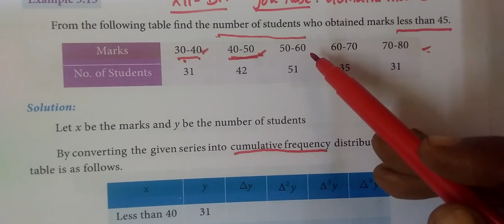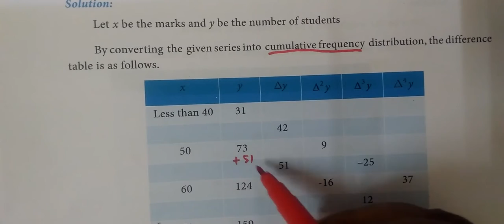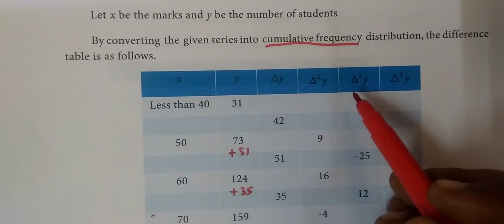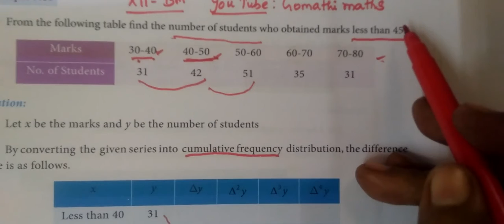12-M [ Exle-5.15] Numerical Method # Gomathi maths_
12-M [ Exle-5.15] Numerical Method  # Gomathi maths